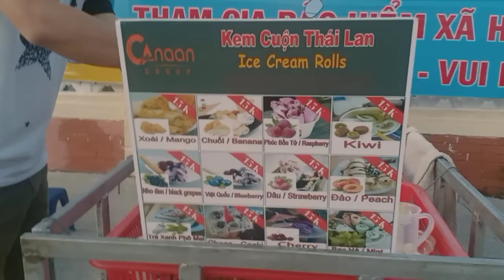Công Viên Thị Xã Sông Cầu -Phú Yên- the park in Phu Yen province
hôm bữa mình có đi qua công viên, nay công viên đẹp lắm nên mình có quay lại để review cho mọi người chưa biết đến công viên ở thị xã Sông Cầu